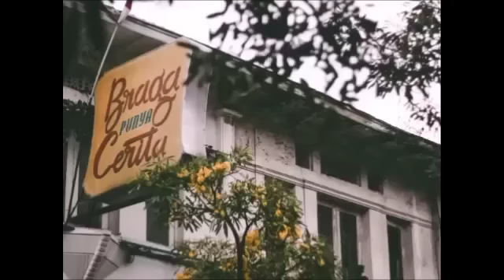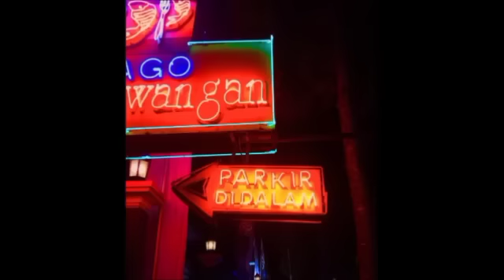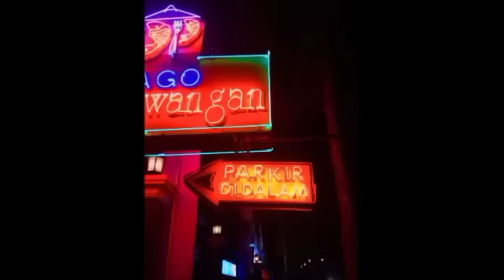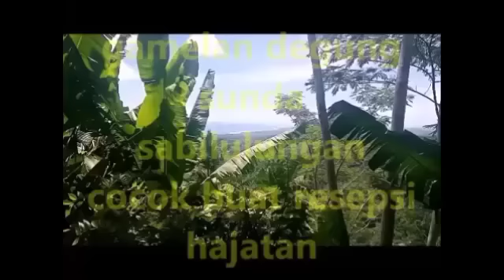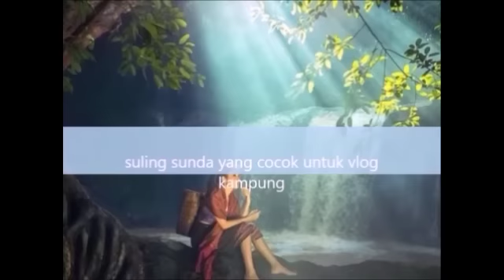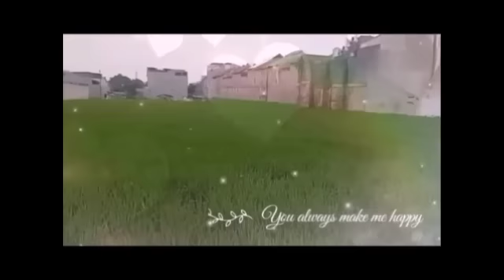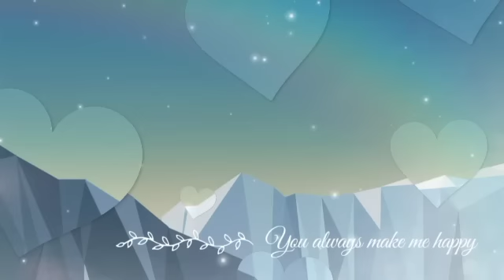Dongeng Sunda SI JABANG KALANG part-23